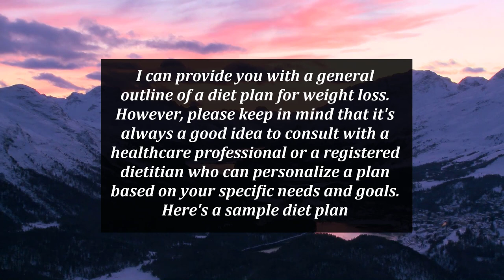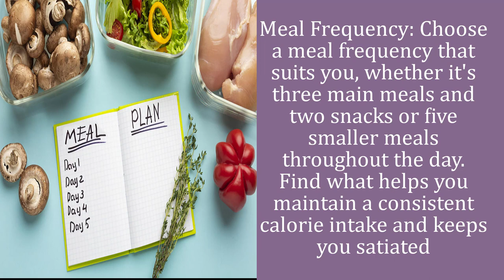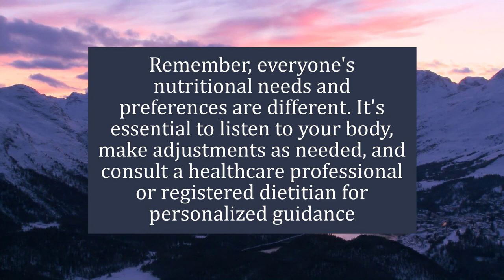Diet Plane For Weight Loss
I can provide you with a general outline of a diet plan for weight loss. However, please keep in mind that it's always a good idea to consult with a healthcare professional or a registered dietitian who can personalize a plan based on your specific needs and goals. Here's a sample diet plan
number 1

Calorie Deficit: To lose weight, you need to consume fewer calories than you burn. Aim for a moderate calorie deficit of around 500-750 calories per day to promote steady and sustainable weight loss.

number 2

Meal Frequency: Choose a meal frequency that suits you, whether it's three main meals and two snacks or five smaller meals throughout the day. Find what helps you maintain a consistent calorie intake and keeps you satiated

number 3

Mindful Eating: Pay attention to your eating habits, and avoid distractions while eating. Chew slowly, savor your food, and listen to your body's hunger and fullness cues.

number 4

Physical Activity: Combine your diet plan with regular physical activity. Aim for a mix of cardiovascular exercises (e.g., brisk walking, cycling) and strength training to support weight loss and overall fitness.

number 5

Control Portion Sizes: Even when consuming healthy foods, portion sizes matter. Be mindful of the amount of food you eat, and consider using smaller plates and bowls to help control portion sizes visually.

number 6

Limit Added Sugar and Processed Foods: Added sugars and highly processed foods can contribute to weight gain and hinder weight loss efforts. Read food labels and be aware of hidden sugars in condiments, sauces, and packaged foods. Focus on whole, unprocessed foods as much as possible.

Remember, everyone's nutritional needs and preferences are different. It's essential to listen to your body, make adjustments as needed, and consult a healthcare professional or registered dietitian for personalized guidance.